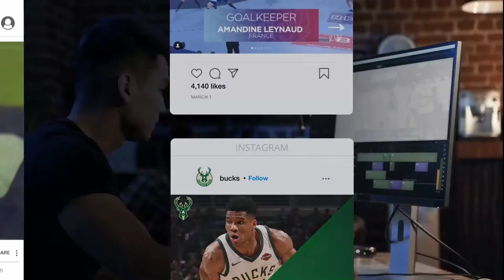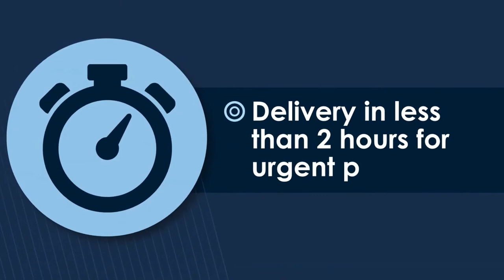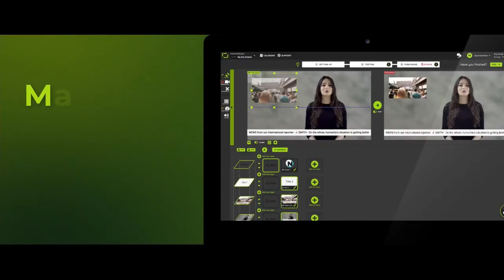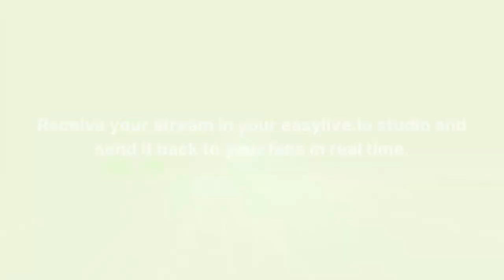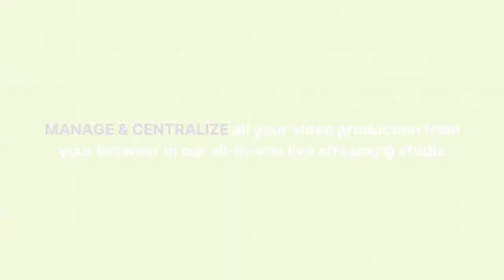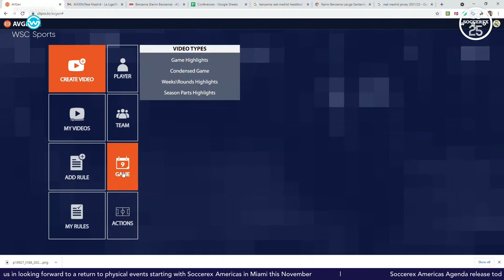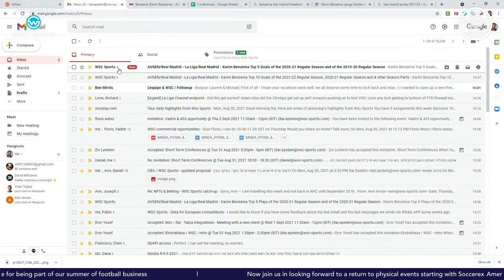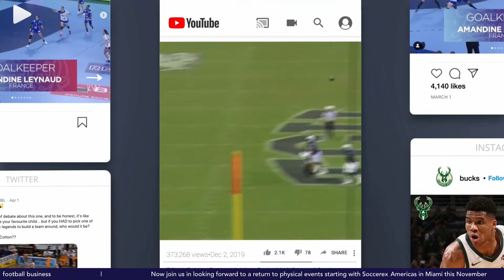The Role of AI in Media Production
Michael Sutherland, Chief Transformation Officer at Real Madrid, will share with Itai Epstein, Head of Europe & China at WSC Sports, his insights on how sports brands and organizations can utilize AI technology to support their content strategy, streamline & automate media production, increase reach & engagement through personalization and localization of content, drive user acquisition, and create new commercial opportunities; And how WSC’s Artificial Intelligence technology is helping achieve these objectives.